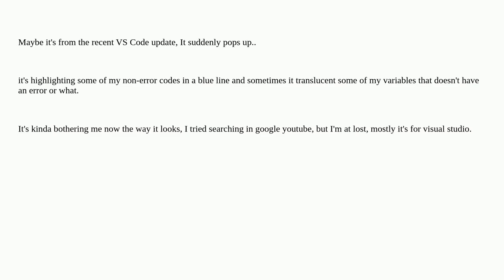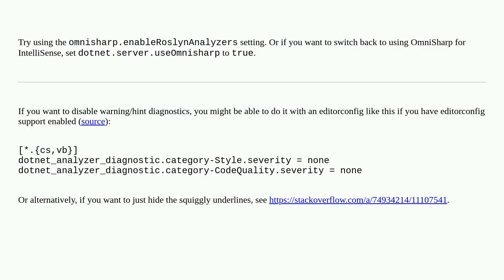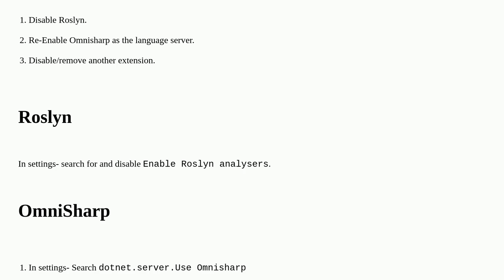How to remove or turn off Roslyn Analyzer in VS Code?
A special thanks goes out to the community

  visual-studio-code roslyn-code-analysis roslyn